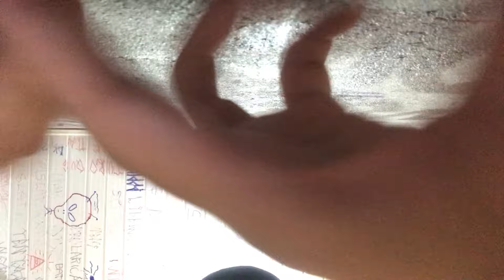🌜ASMR 🌛 Fast Aggressive Lofi Random 🌛